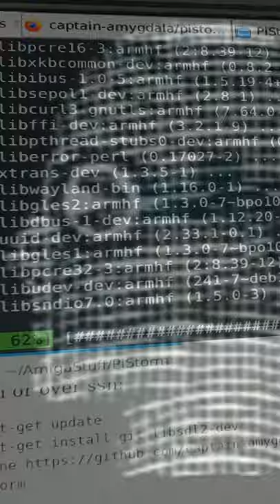The Storm (Preview) - CityXen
The NEW Adventures of Clicky and Friends - S02:E05 - The Storm (Preview)

CityXen

Amy gets an upgrade, but something isn't right.

We heard you like RaspberryPi's... So we're cramming as many Raspberry Pis into one Amiga that we can. There will be the Pistorm, the RGB2HDMI, and the A314 installed into one Amiga 500+.

This may or may not change Amy's behavior, & may or may not be foreshadowing a new faction in the AI Wars. (𝜋 Arctans)

Can Amy overcome and control the strange new upgrades?